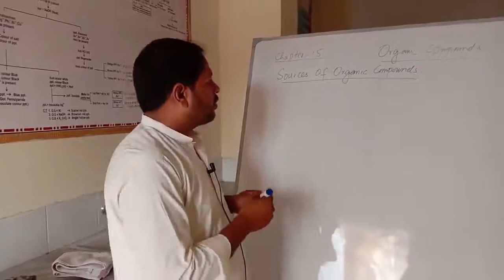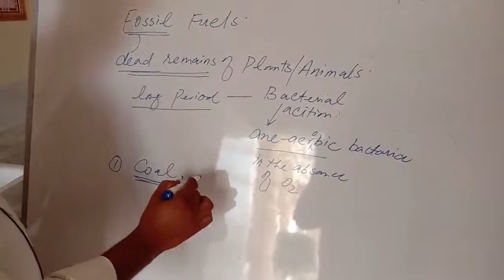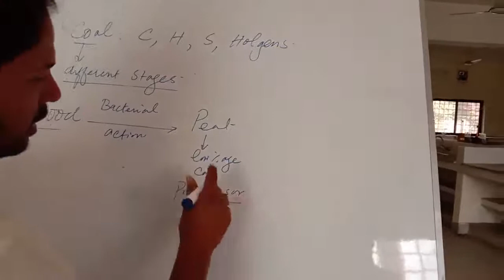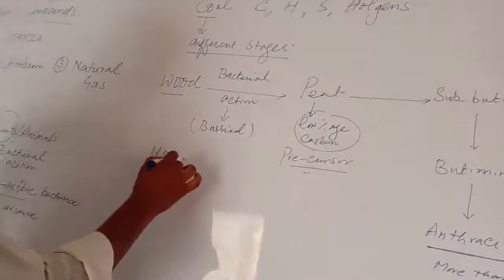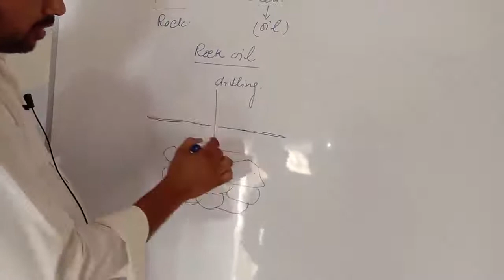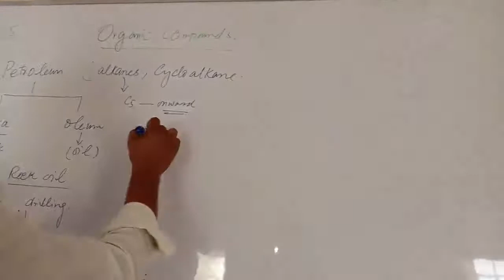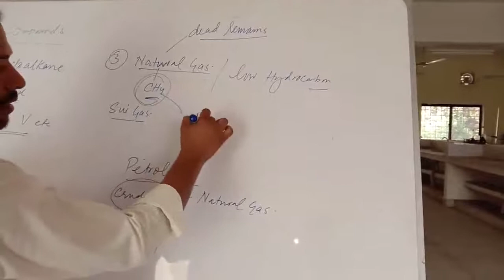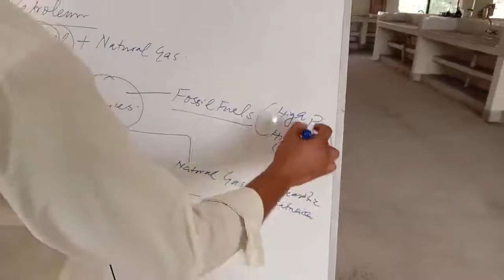Souces of organic compounds. By professor Misbahul Islam